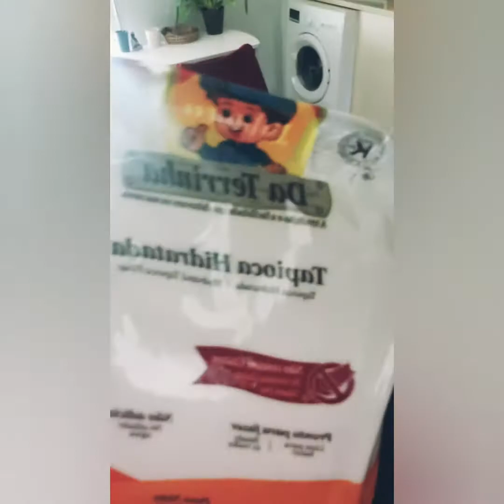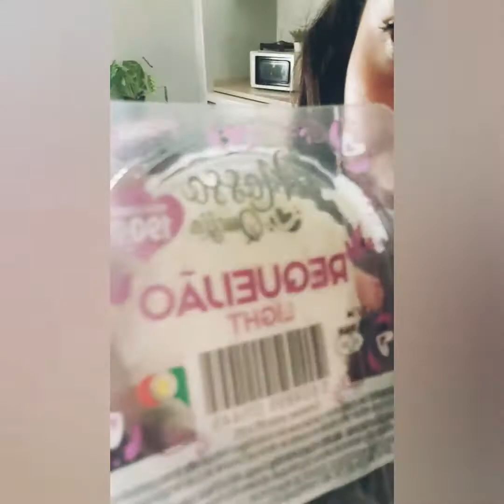VLOG - Como cortar cabelo em casa- Shops em Portugal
ja sabem, não se esqueçam de ajudar a crescer canal... como:
●subscrevam canal,
●dá likezinho
●e comenta